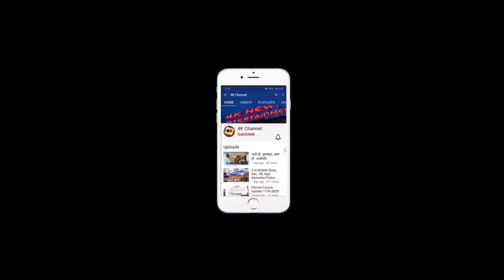मराठा उद्योजक सारथी व सकल मराठा समाज कळंबोली यांनी श्री नरेंद्र पाटील यांची भेट घेतली.